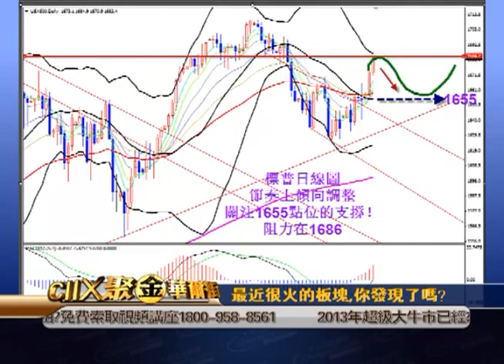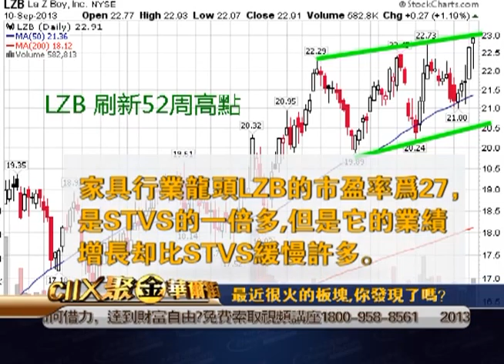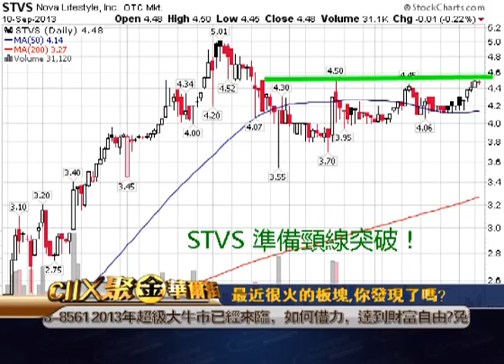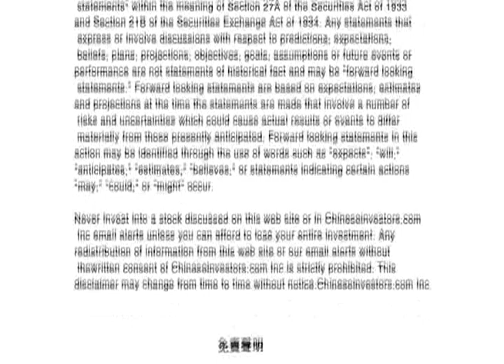Warren 09/11/13 最近很火的板塊，你發現了嗎？